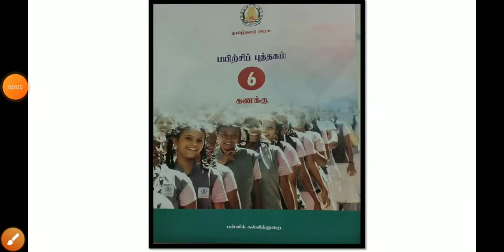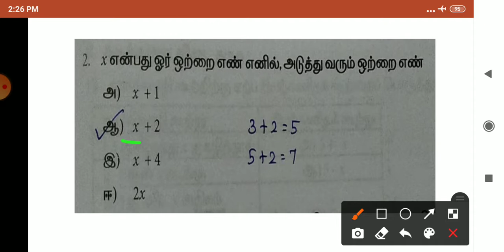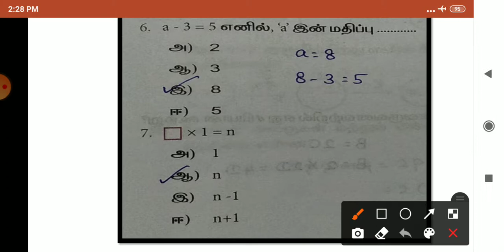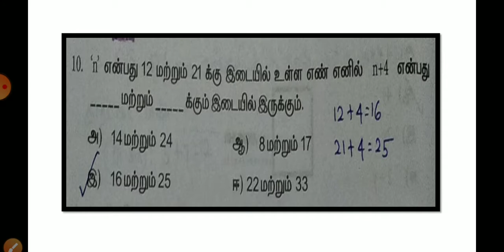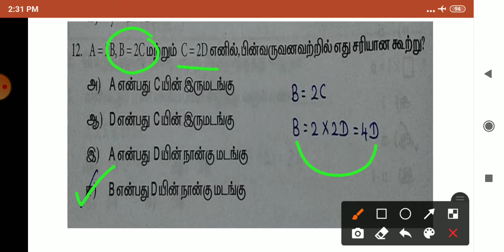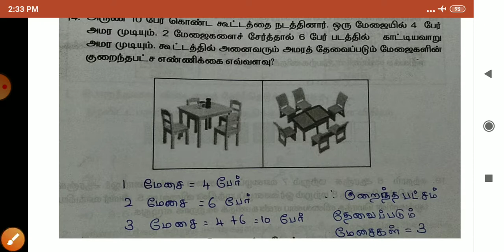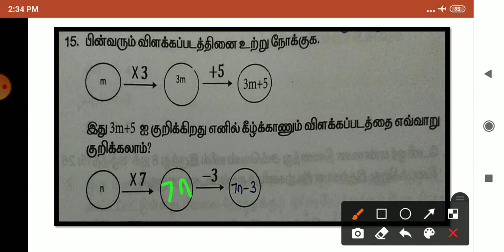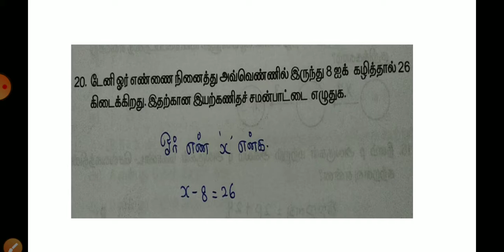6ஆம் வகுப்பு கணிதம் (பயிற்சி புத்தகம்)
பயிற்சித்தாள்-3 விடைகள்